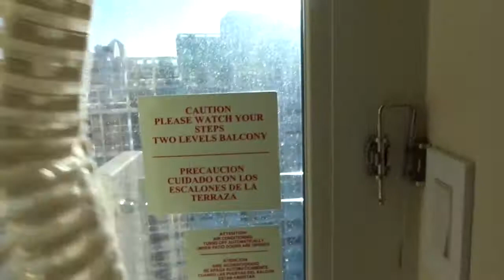Waking up in Puerto Rico | LENN SMITH